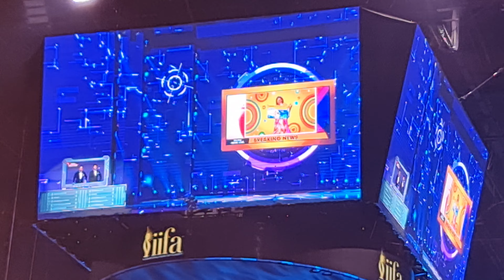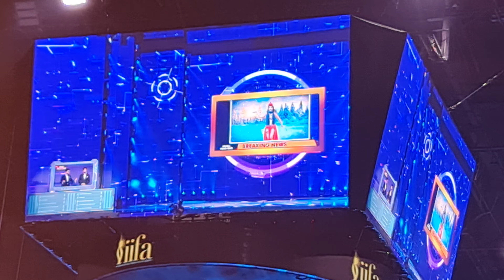Breaking News of 2040 | IIFA 2023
Abhishek Bacchan and Vicky Kaushal present the breaking news of 2040